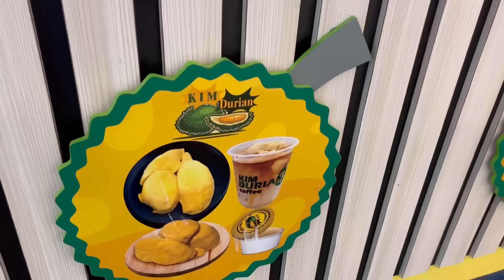ORDERAN MIE GORENG SPECIAL 40+ PORSI & PERTAMA KALINYA YUMI CHAN NONTON KE BIOSKOP‼️